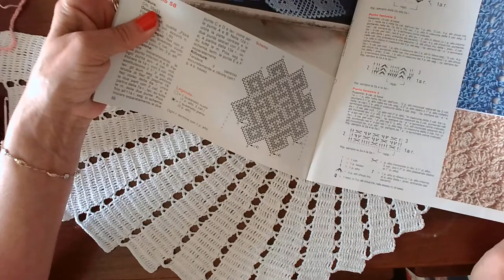Crosetam punctul fantezia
Acest tutorial este adresat doamnelor incepatoare . Acest punct fantezia poate fi lucrat cu orice tip de fir si cu crosetul adaptat firului , important este ca numarul de ochiuri de lant din primul rand sa fie divizibil cu 8 la care adaugam cate 2 ochiuri de lant in plus la cele doua capete ale lucrarii. Aceste ochiuri vor fi lucrate doar